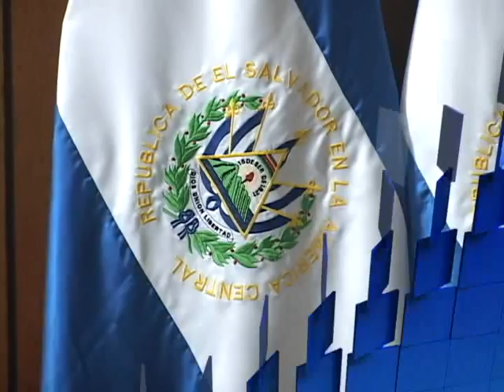ORDENANZA PARA PROHIBIR VENTA DE MASCOTAS EN LA CALLE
El alcalde de San Salvador anunció la creación de una ordenanza municipal para prohibir el maltrato animal, normativa que también pretende eliminar la venta de mascotas en las calles.